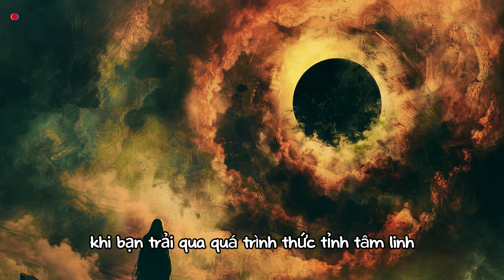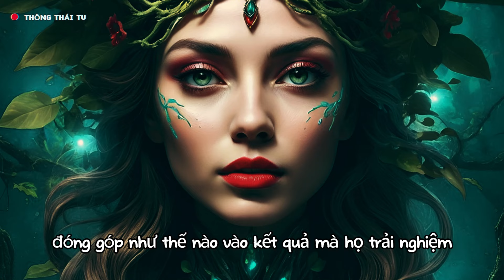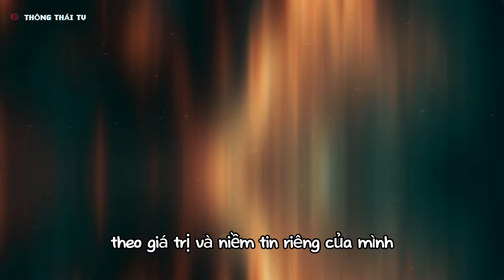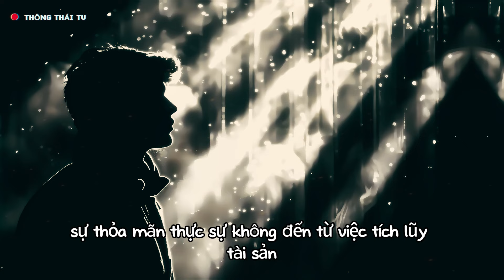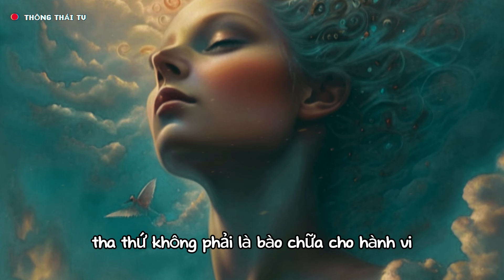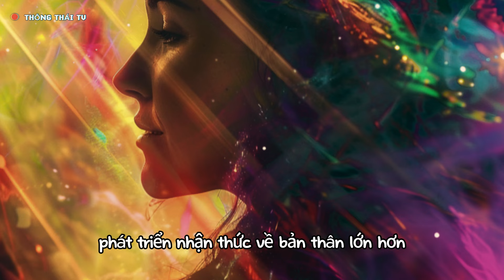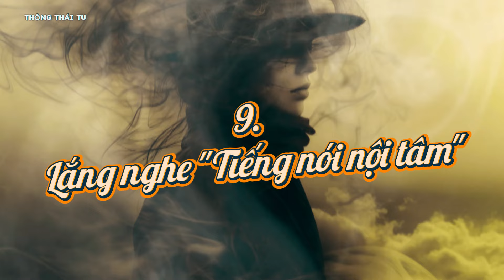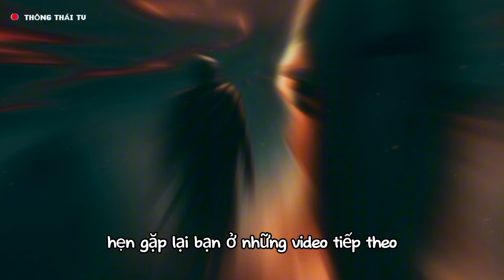9 Điều Bạn Sẽ Từ Bỏ Khi Thức Tỉnh Tâm Linh!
Bạn có bao giờ tự hỏi mình phải buông bỏ những gì trong hành trình tâm linh của mình không? Có những thói quen và tư duy nhất định sẽ nhanh chóng biến mất khi bạn trải qua quá trình thức tỉnh tâm linh. Điều quan trọng là bạn cần nhận thức được những điều đó.